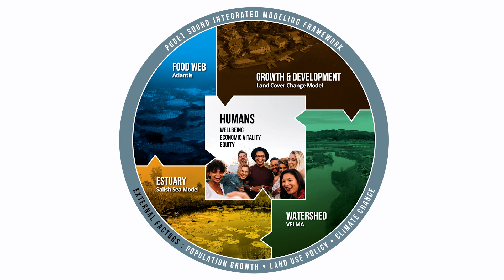PSIMF: Puget Sound Integrated Modeling Framework / UW Tacoma